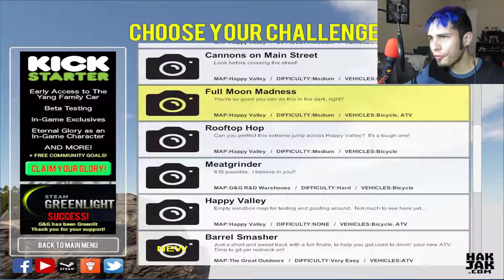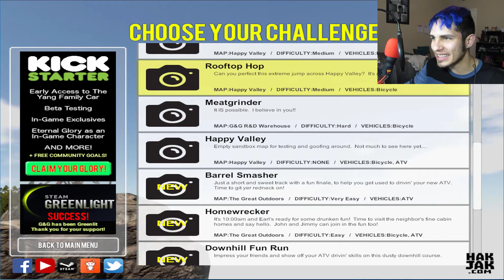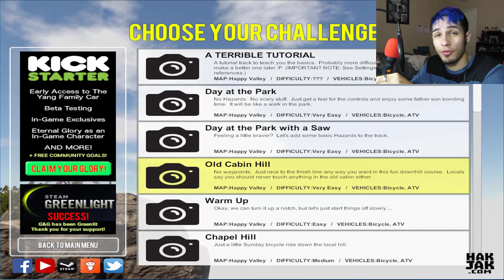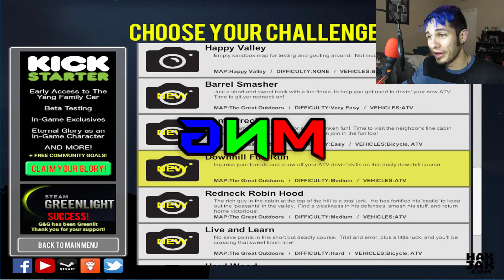HOLY SH#T TIMMY!!! Hilarious Guts and Glory Gameplay!!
GOD DAMMIT TIMMY!!! This kid is going to get us killed!!